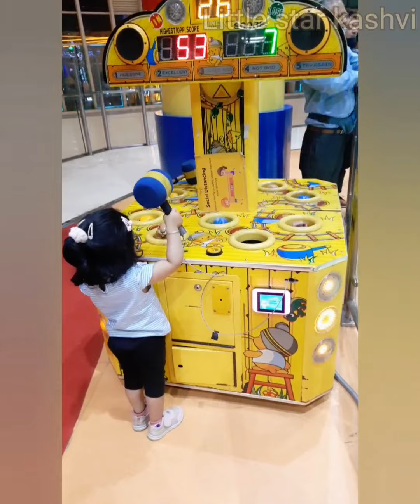Indoor Playground For Kids Family Fun || Play Area Compilation for children || @funcitygaming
Hello everyone. In this video kashvi is playing and enjoying Indoor playground at :

Little star kashvi